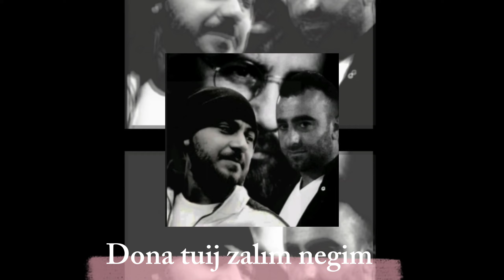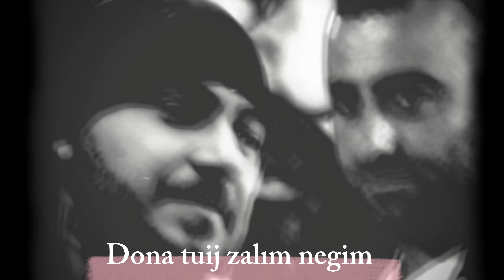(Dona tuij zalım negim) Coşkun salman Tayfun ELMACI